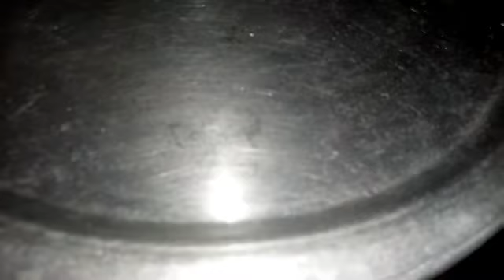beef paya recipe ||beef paya commercial recipe | paye recipe |winter special dish by‎ @Spicy foods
Assalma o likum

Mere sub recipe perfect hoti hai.app mere bataye Hui recipe se kahna pakayen or enjoy Karen
Kuch pochna ho tu comment Karen
Hum app ke sawal ka jawab den gen